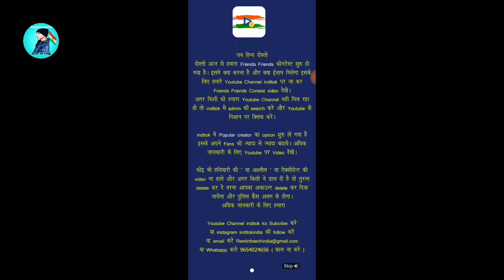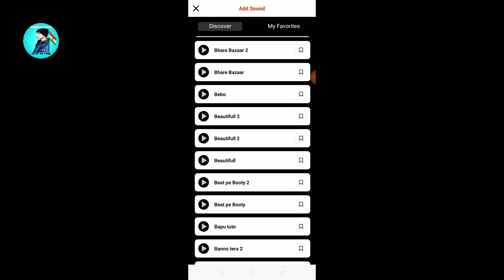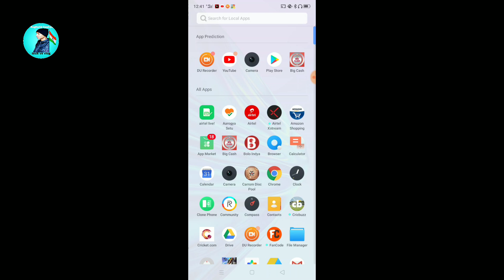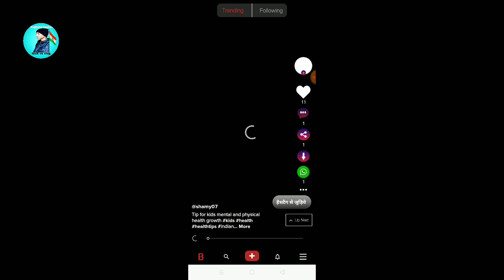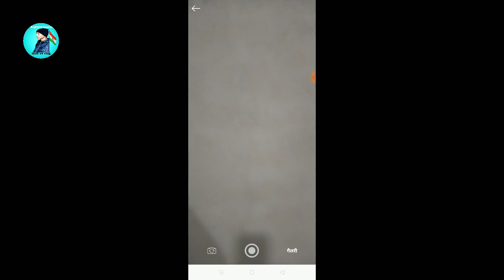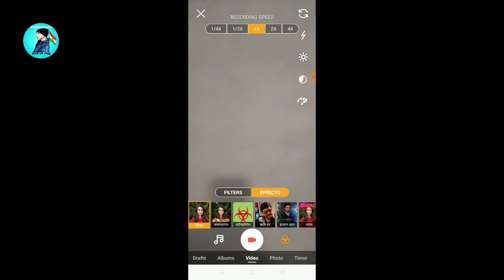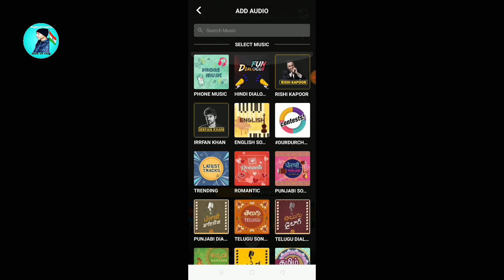3 Indian tik tok app || 3 Indian app similar tik tok || 3 India ka tik tok app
Hello friends aaj ka jo video hai vah 3 Indian tik tok app ke bare me hai